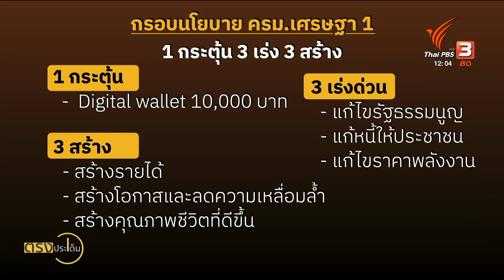"เศรษฐา" พบ 16 รมต.ก่อนนำ ครม.ถวายสัตย์ฯ I ตรงประเด็น 5 ก.ย. 66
ทำเนียบรัฐบาลวันนี้(5 ก.ย. 66)คึกคักแต่เช้า เพราะบรรดารัฐมนตรี เศรษฐา 1 ทยอยเข้าทำเนียบฯ ไปถ่ายรูปติดบัตรและถ่ายภาพหมู่ ครม.ที่หน้าตึกไทยคู่ฟ้า และเตรียมตัวก่อนเข้าถวายสัตย์ปฏิญาณตนในเวลา 17.00 น.จากนั้นก็จะมีการประชุม ครม.นัดพิเศษวันพรุ่งนี้ เพื่อหารือถึงเรื่องการแถลงนโยบายรัฐบาล
ขณะที่เมื่อวานนี้(4 ก.ย. 66)นายเศรษฐา ทวีสิน นายกรัฐมนตรี นัดเจอ 16 รัฐมนตรีจากพรรคเพื่อไทย พูดคุยและรับประทานอาหารร่วมกัน คีย์เวิร์ดสำคัญโค้ทเลย คือ "ไม่มีคำว่าทำไม่ได้ และต้องทำทันที" ดูแลบ้านเมืองให้ดีเพราะตั้งรัฐบาลรอบนี้ เทหมดหน้าตักไปแล้ว